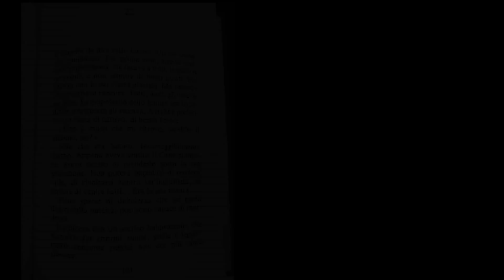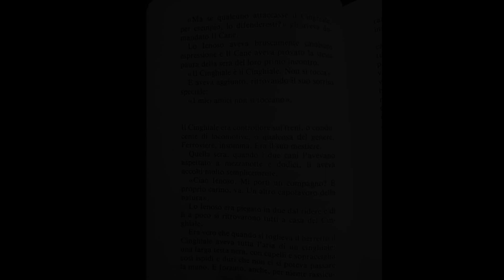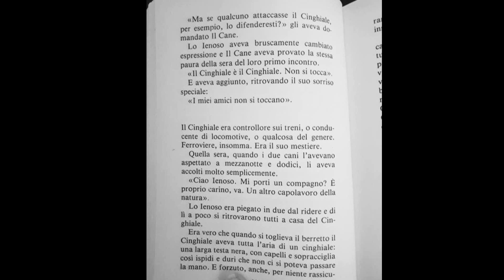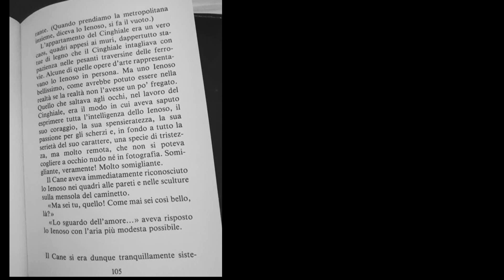PENNAC "ABBAIARE STANCA" CAPITOLO 22